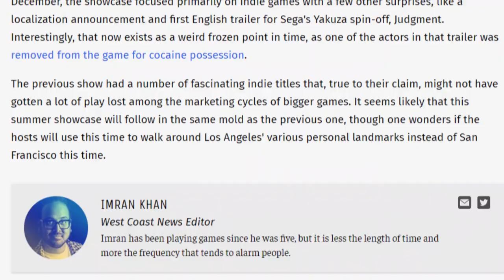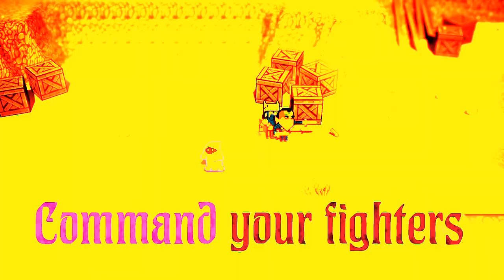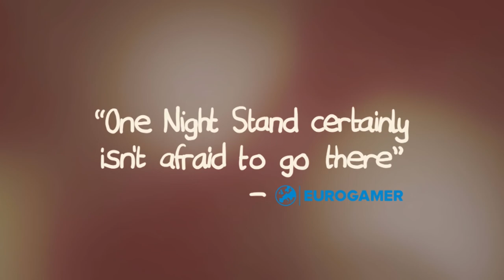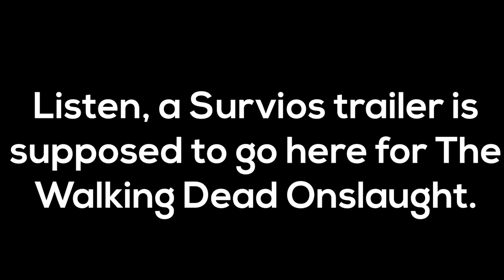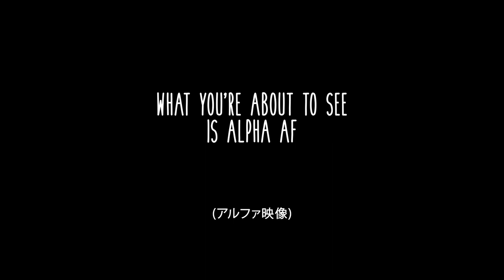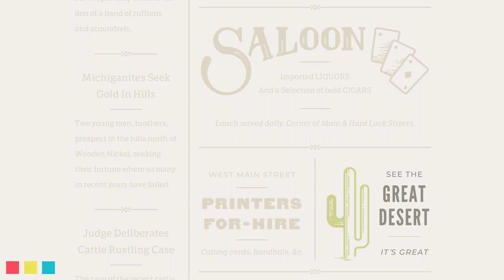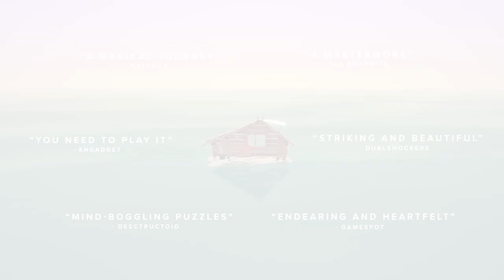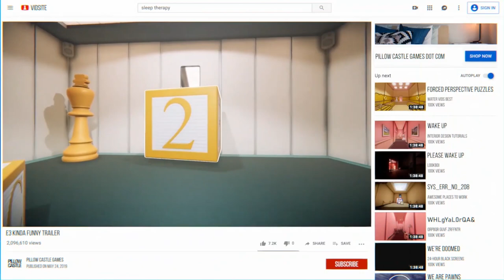Kinda Funny Games Showcase E3 2019: More than 60 Indie Games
Kinda Funny is taking E3 by storm with an indie showcase featuring more than 60 titles!

Every day Kinda Funny talks about the biggest stories in Video Games.